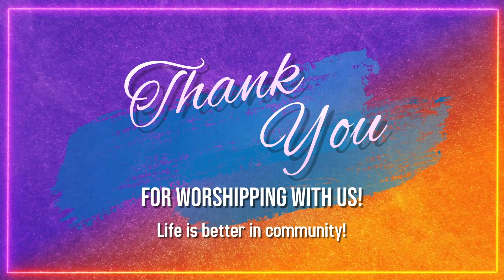Announcements (12-24-23)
ANCC Announcements for the week of December 24, 2023.